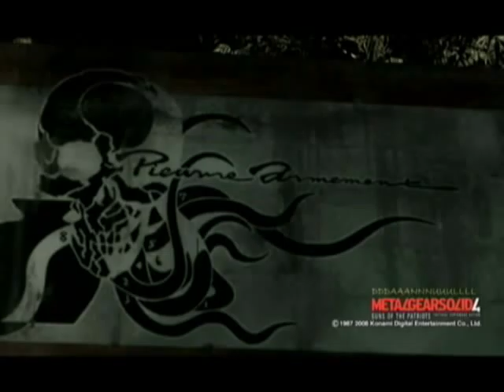MGS Photo Show Case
MGS photos i have taken in Game

PSN: Confirmed-Kill